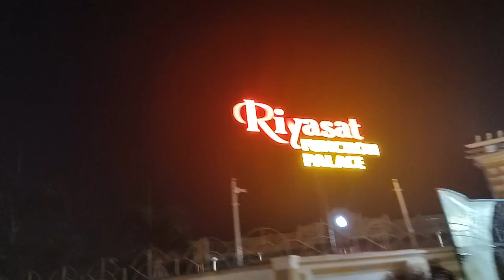live Chand Raat Shopping in MSK MIll GULBARGA